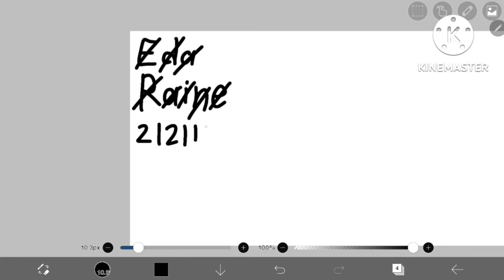Compatibility check | Raeda